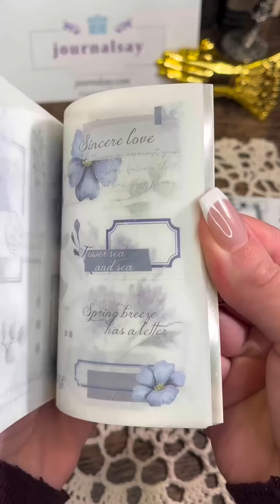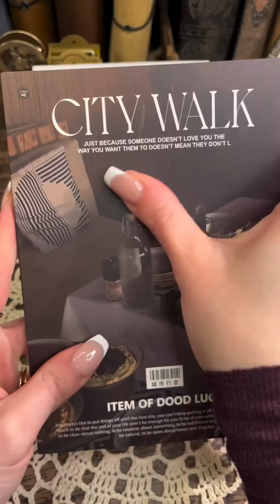Black friday Unboxing journaling/scrapbooking supplies ft:journalsay💖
📦Shipping worldwide!